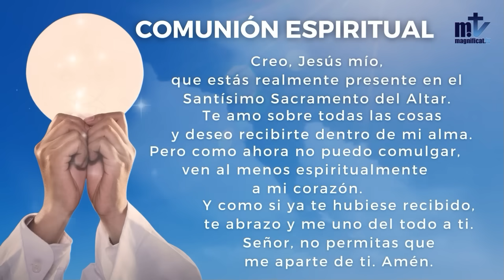La Santa Misa de hoy |Cuarto Domingo de Adviento | 24-12-2023 | P. Javier Martín, FM